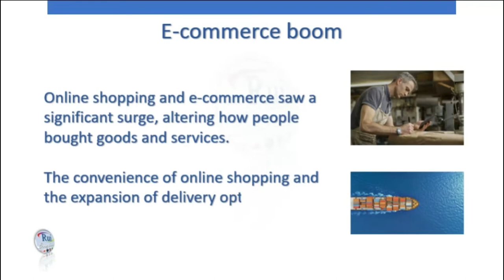Aula de inglês: DISCUSSION : Lifestyle changes and trends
🔘RuiEnglish Lec: DISCUSSION: Lifestyle changes and